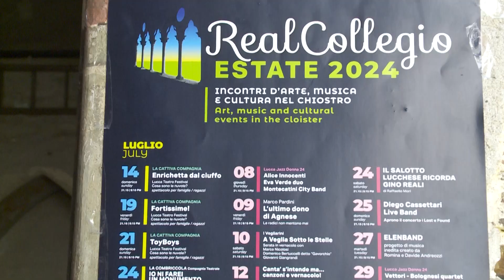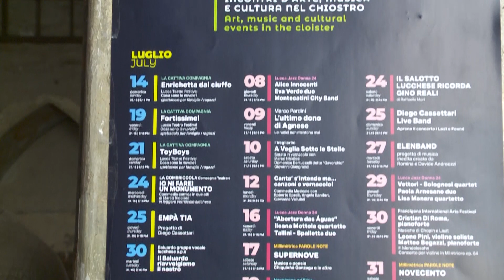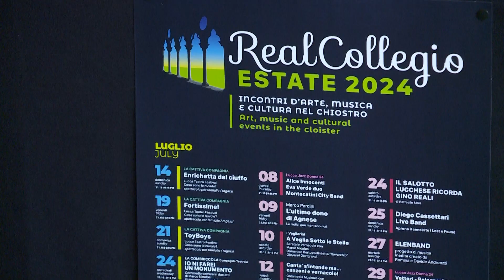Real Collegio Estate, sesta edizione: 29 appuntamenti da luglio a settembre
Teatro in vernacolo e per ragazzi, musica pop e jazz, la grande storia e quella di un piccolo quartiere della città. Ma anche danza e musica classica, poesia contemporanea e botanica. Torna Real Collegio Estate, la rassegna di eventi, spettacoli e concerti sotto le stelle che ha aperto alla città e ai suoi visitatori il chiostro medievale di Santa Caterina dopo il restauro.

NoiTv